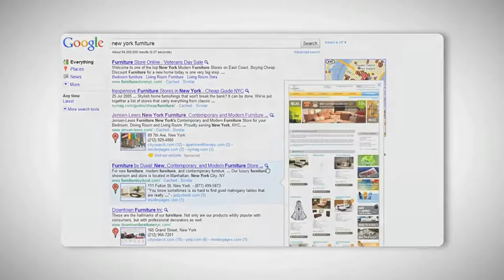Put Your Business On The Map | Local Search Hub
Download your free report on how to get your businesses listed on the first page of google.